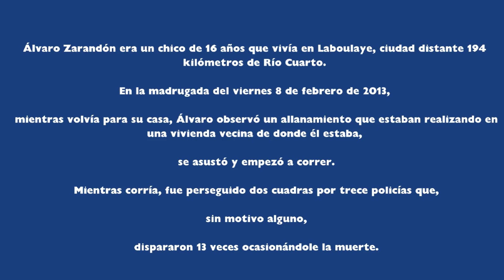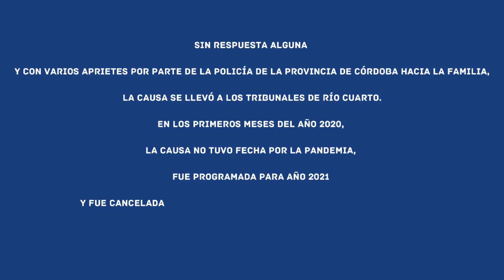ALVARO ZARANDON SPOT#valientesmujeres